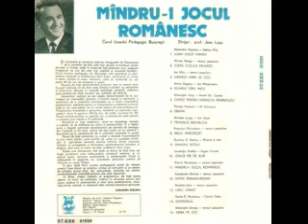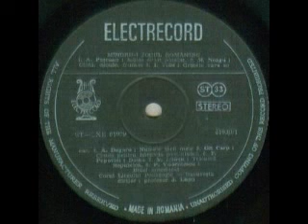Corul Liceului Pedagogic din Bucuresti-Iubim acest pamant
Muzica(Music by): Alexandru Pascanu
Text(Lyrics by): Stelian Filip
Dirijor(Conductor): Jean Lupu
De pe discul "Mandru-i jocul romanesc" seria ST-EXE 01939